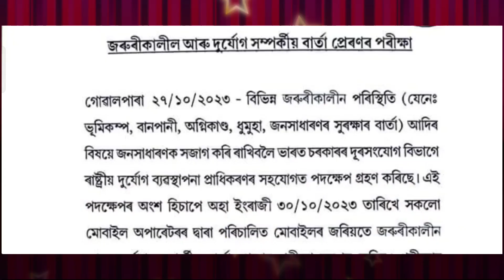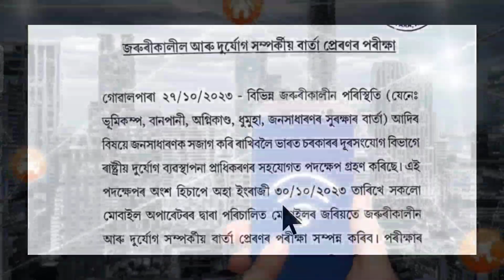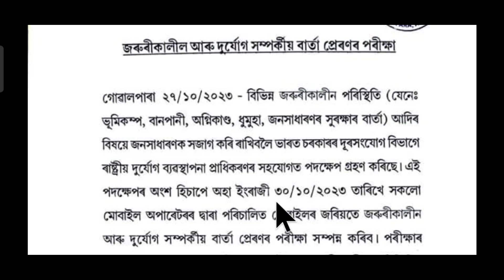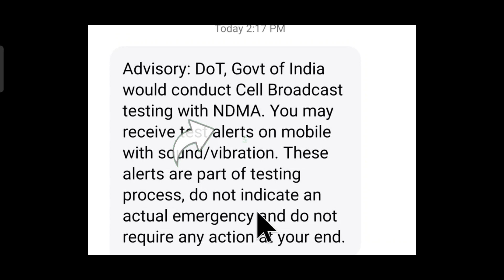Be-Careful, Hii Alart, 30 October Breaking News, Today Assamese News, Himanta Live Today